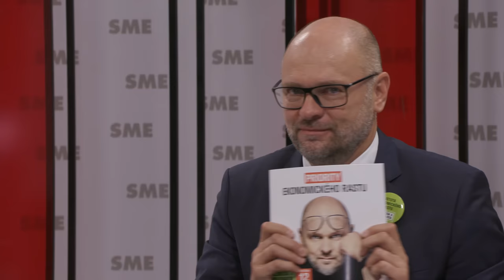Sulík: Ak Maďarsko nebude chrániť hranicu, treba ho vylúčiť zo Schengenu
"Ak nedodržuje pravidlá Schengenu, treba ho vylúčiť zo Schengenu. Určite áno, ak nebude chrániť hranicu. Ak sa nedodržiavajú pravidlá spolku, tak v tom spolku nemá byť," hovorí predseda SaS Richard Sulík o migračnej kríze, ktorá k nám prichádza z Maďarska.

"Nabetón sme tam. Trúfame si na viac ako 5 percent," hovorí o odhadoch s akým výsledkom bude vo voľbách SaS jej predseda Sulík.

Kde jeho strana bude konsolidovať? Ako by riešil migračnú krízu? A čo by povedal voličom, ktorý môžu mať pocit, že zľahčuje klimatickú krízu? Pozrite si predvolebný rozhovor Zuzany Kovačič Hanzelovej s predsedom SaS Richardom Sulíkom.

Tvorbu rozhovorov a podcastov môžete podporiť kúpou digitálneho predplatného SME.sk